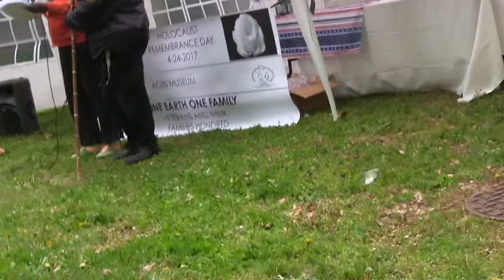20170424 The White Rose, resistance in Nazi Germany remembered by ACES Museum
Sgt Berry was a US soldier during the Battle of the Bulge, the life-or-death push through France after D-Day as allies slowly moved to liberate Germany from their Nazi grip. However, this video has nothing to do with Sgt Berry, it is a description of young German resisters who were executed because of their resistance. The White Rose. Also it is a video of good Philadelphia grass in Vernon Park, across Germantown Avenue from Aces Museum at 5801 Germantown Avenue.
Not my best attempt, but will give you an idea of the commitment of the Aces Museum to nonviolent resistance to Nazis and every oppressor.